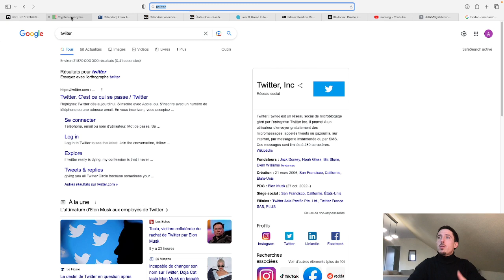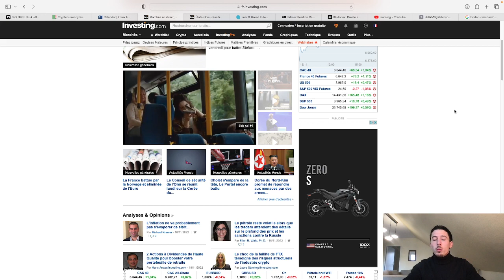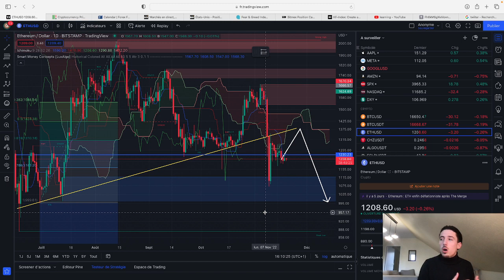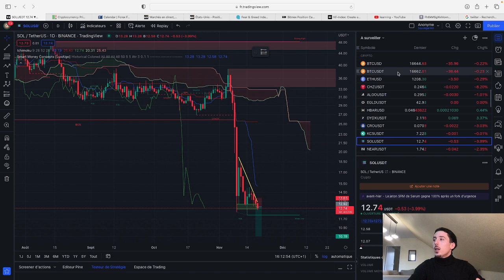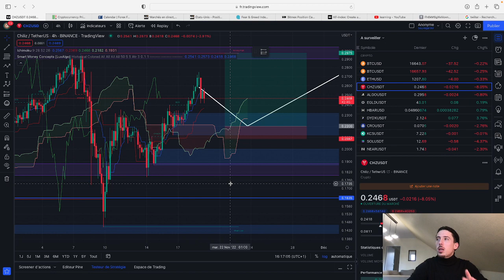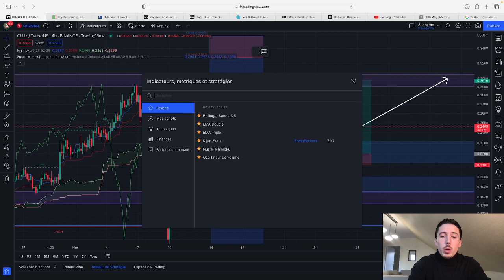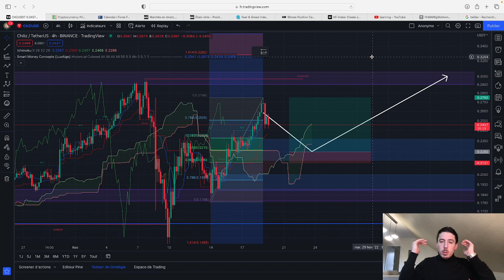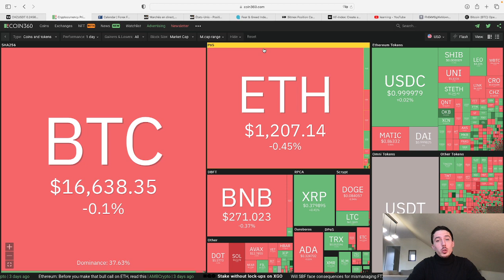Je vous dévoile MA stratégie de TRADING !!!